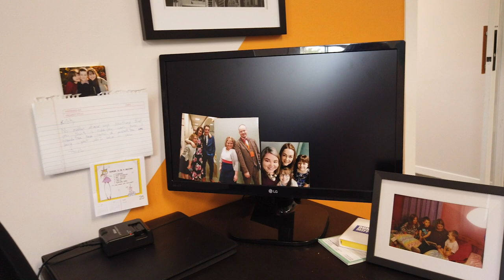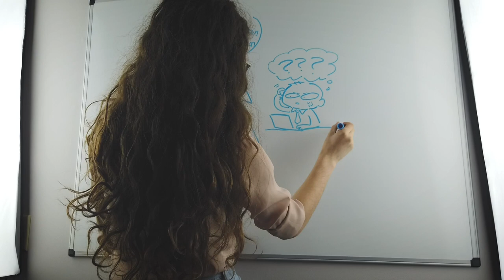One Year Anniversary of our Digital Marketing Agency on the Seacoast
This time last year we were packing up our two room office and moving to the new, two level one. Over the course of a year, the changes made were in more than just the scenery. In this video we share some reflections of the last year in our marketing agency's growth, and the love of our team!